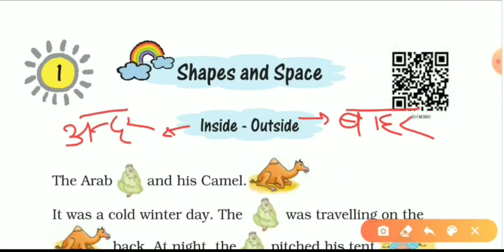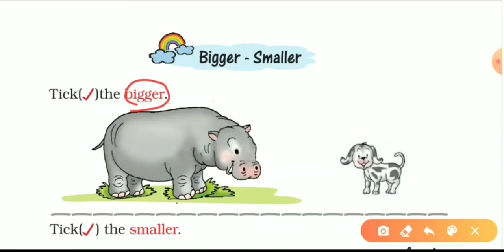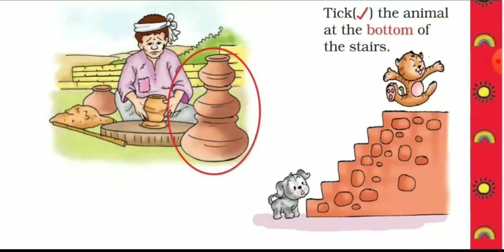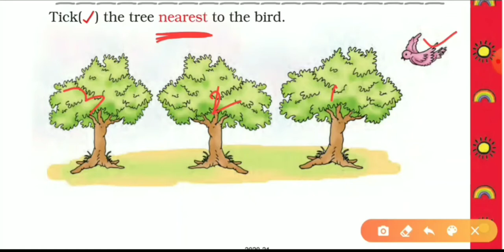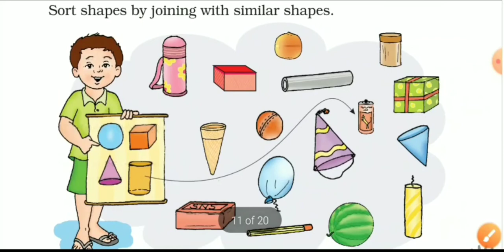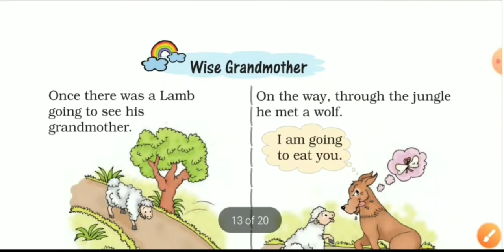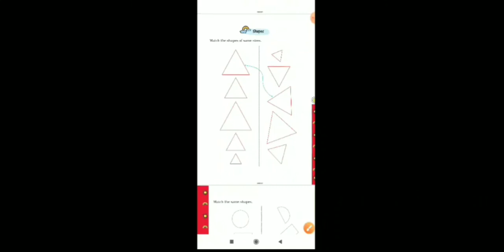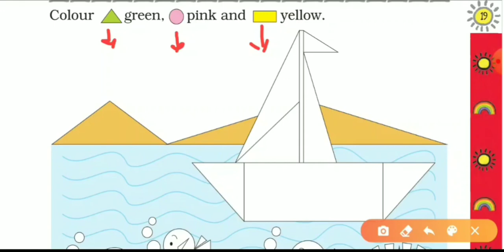Chapter 1 Shapes and Space | NCERT Class 1 Maths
There is the complete explaination and solution of the chaper-1 "SHAPES AND SPACE" class 1  NCERT Mathematics

for more learning videos like this in future.